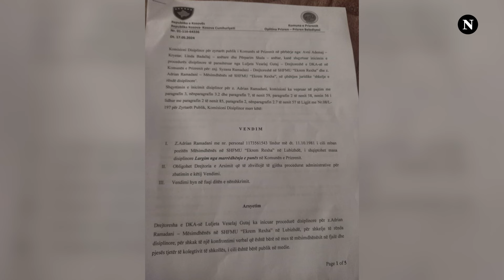E çuditshme çfarë ndodhi në një shkollë në Prizren, vendimi i fundit për një mësues është shqetësues